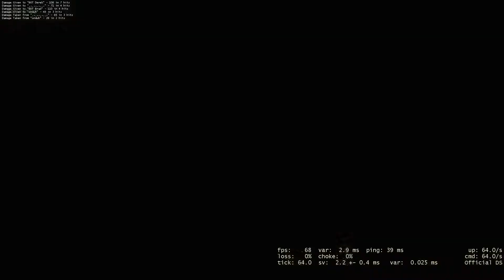HACKER in csgo